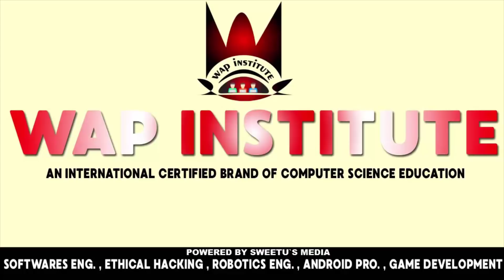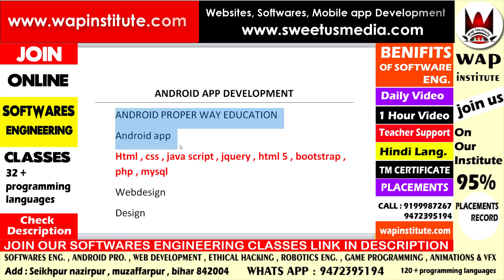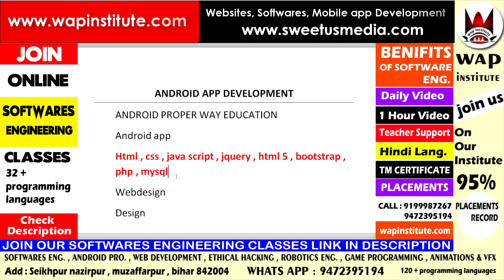how to make future in android app development hosted by wap institute powered by sweetus media